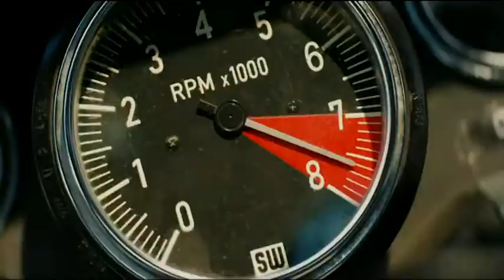What if Ford v Ferrari had an Anime opening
Hai there colourista..!

FordvFerrari AnimeOpening full version is already released...!

Thank you and have a great day everyone..!!